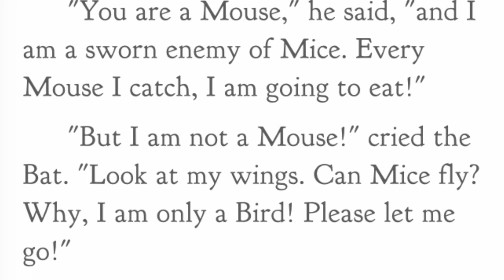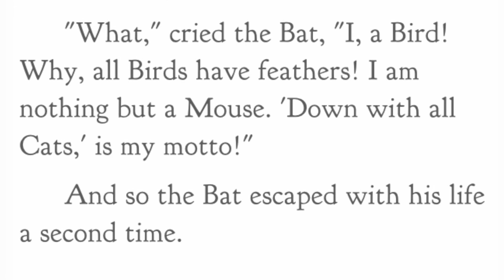Aesop’s Fables The Bat and the Weasels Narrated by Jon Wilkins